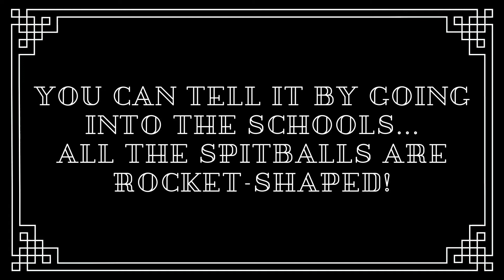Outdated Joke of the Day # 28 with The DIY Magician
As with everything else, The DIY Magician likes to Upcycle old things, so "Outdated Jokes" should be no different.  Watch as The DIY Magician and Friends perform vintage humor from the prolific wordsmith Robert Orben, to see if jokes are truly eternal... or can they be dated as everything else in life.